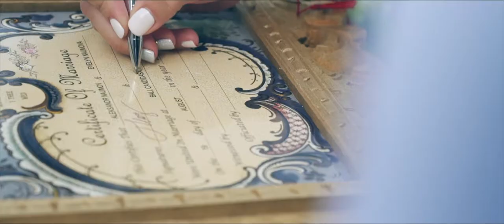Red hot chili peppers - don't forget me (my wedding video)